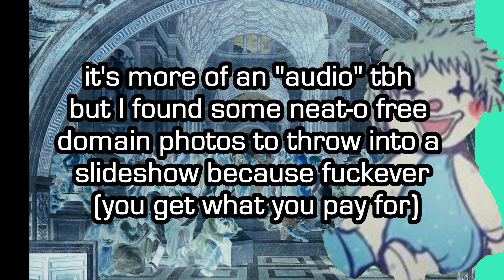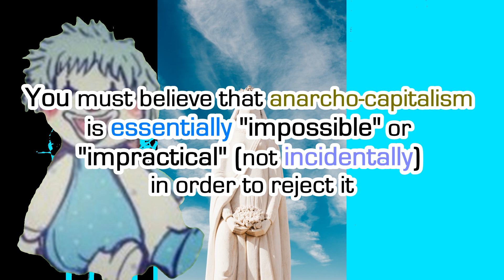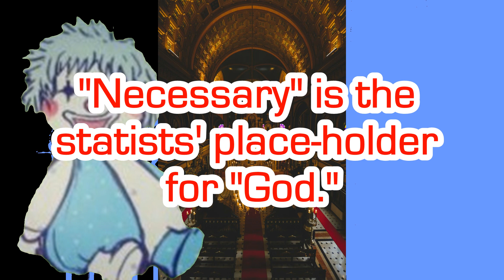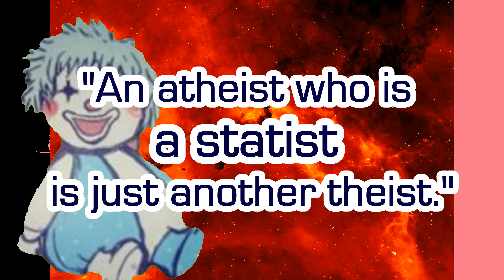The Beholder's God